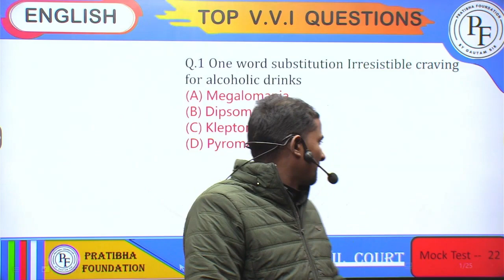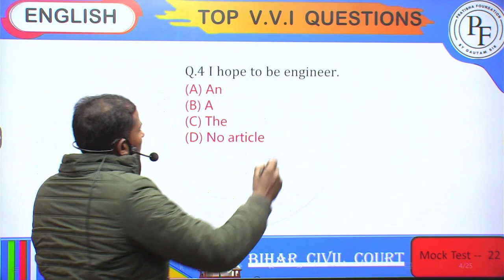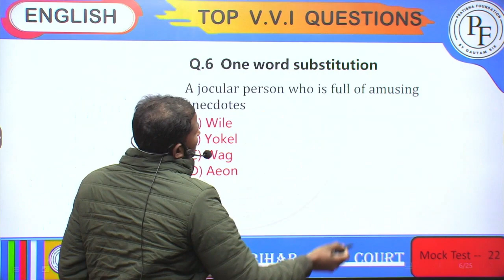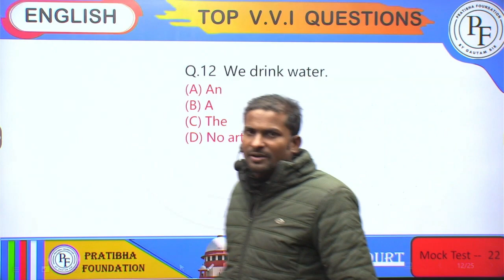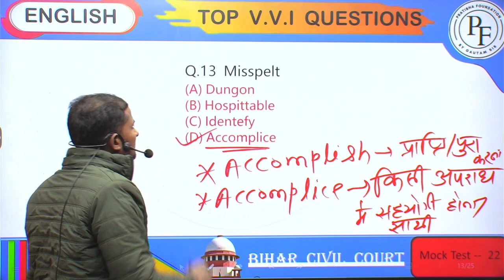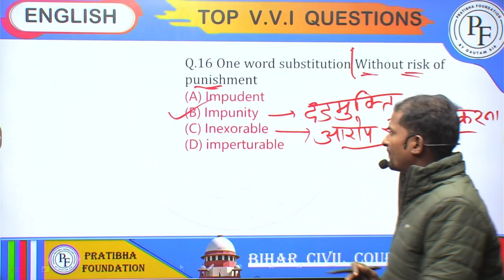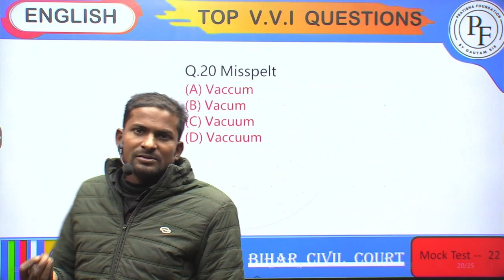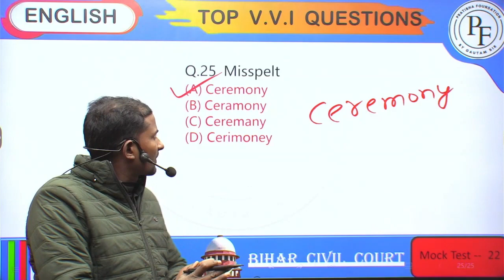Bihar Civil Court English Mock test 22 | English playlist